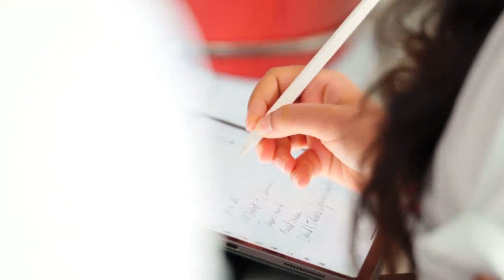DSST Exams | Top 10 DSST Exam Pass Rates For 2022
🔍📈 Ace Your DSST Exams with Confidence! Explore DSST Pass Rates 2022, Trends & Student Debt Relief

🎯 Looking for an efficient way to earn college credits and reduce student debt? DSST exams (DANTES Subject Standardized Tests) are your golden ticket! Join us as we unveil the latest pass rates, explore subject trends, and discover how can help you achieve your dreams while easing financial burdens.

🎓 Unlock your potential with DSST exams! 🤩📚

we've got you covered with free DSST practice exams, trivia questions, and comprehensive learning materials. These exams cover many subjects, empowering you to tailor your academic journey to suit your passions and career goals!

The DSST pass rates for 2022 reflect the dedication and preparation of test-takers across various subjects. Discover winning test-taking strategies and get ready to conquer your DSST exams with confidence! 🚀📈

💡 Stay ahead with DSST trends! 🌟🔍

keeps you up-to-date on the exciting trends in DSST exams. Technology and business subjects are soaring in popularity, and we'll help you excel in these fast-growing fields!

💰 Your dreams, empowered by DSST exams! 💸💭

More than just numbers, DSST exams are empowering dreams and relieving student debt. resources, you can earn college credits efficiently, reduce financial burdens, and accelerate your path to success!

Join the journey of triumph and aspirations! Let be your guide to DSST exam excellence, with free practice exams, trivia questions, and other valuable learning materials to support your success.

Take advantage of this incredible opportunity to learn about DSST Pass Rates 2022 and how can pave the way for your educational journey and financial freedom!